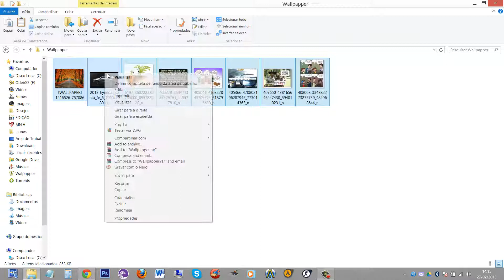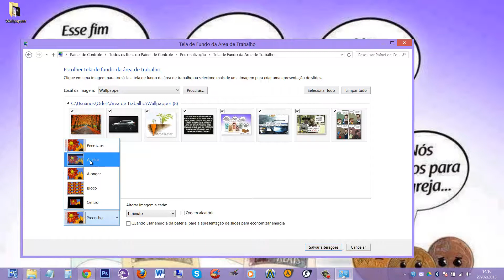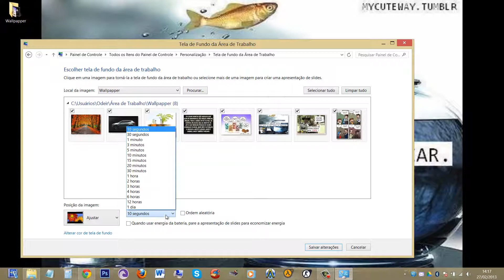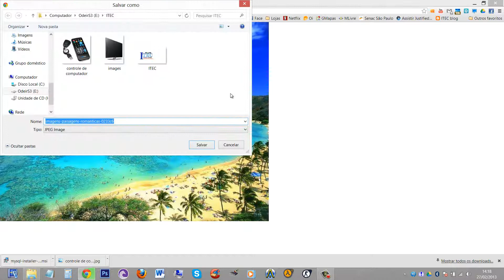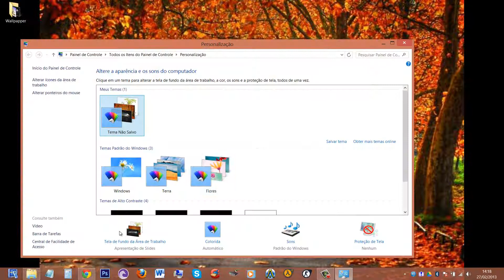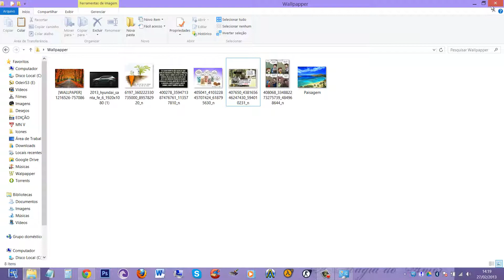Papel de Parede